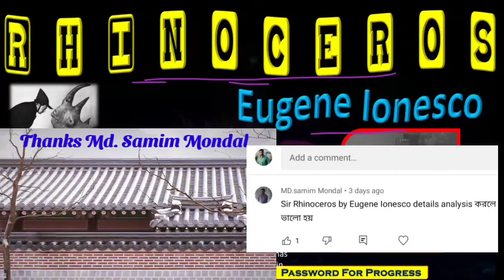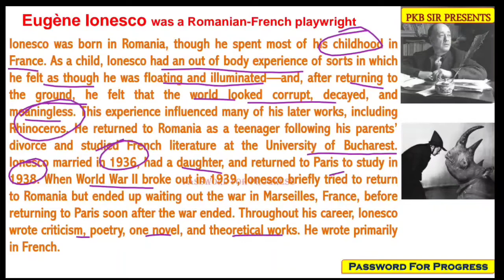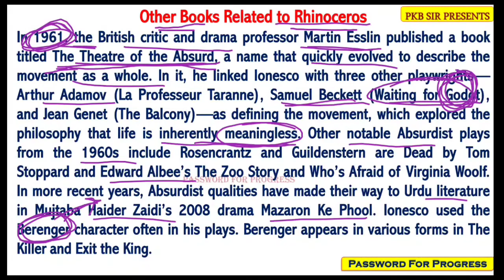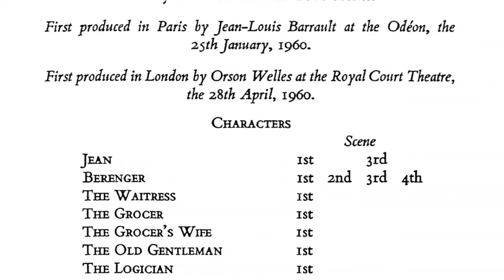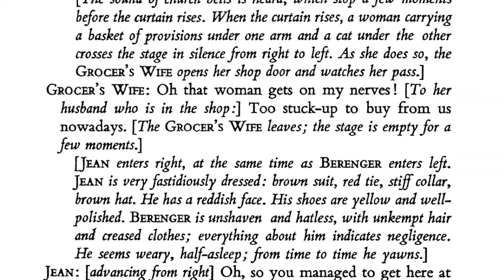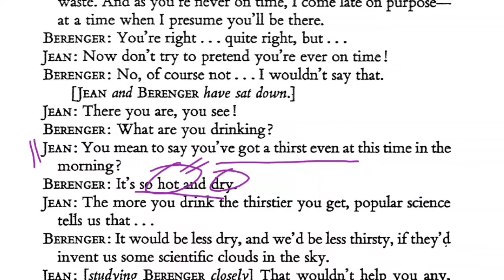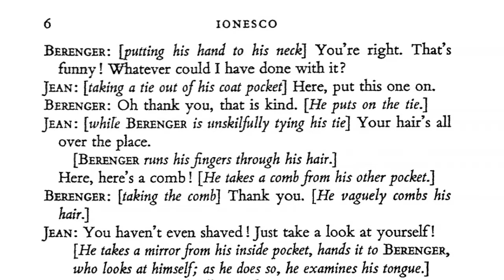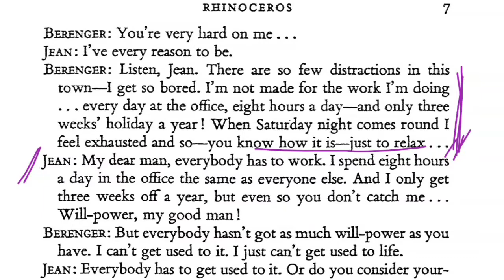Rhinoceros by Eugene Ionesco line by line in Bengali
Theatre of the Absurd‎ , Rhinoceros Introduction, Historical context of the play, Eugene Ionesco as a playwright, Act one Text discussion
@Password for Progress